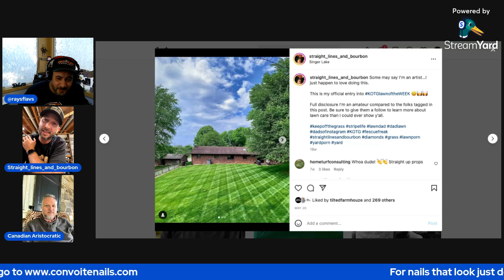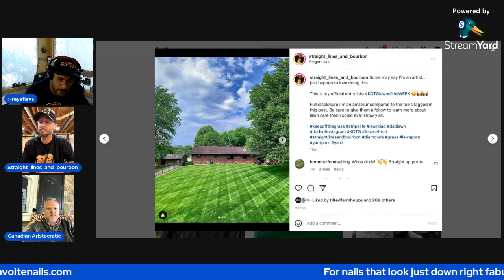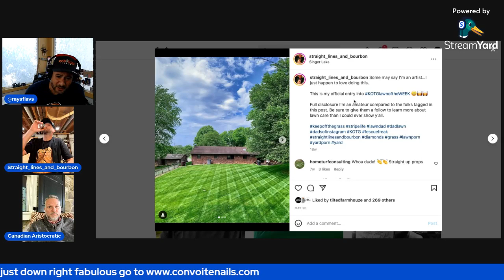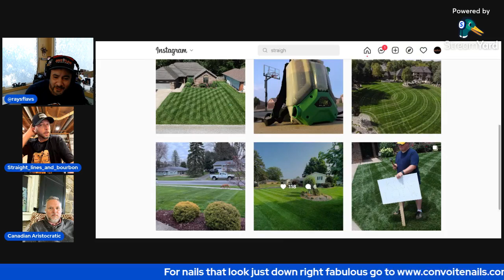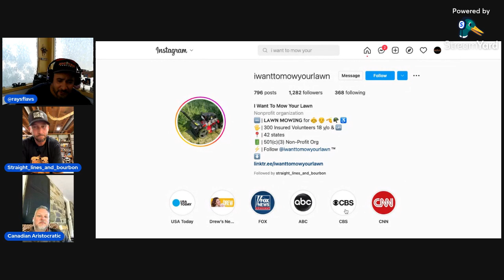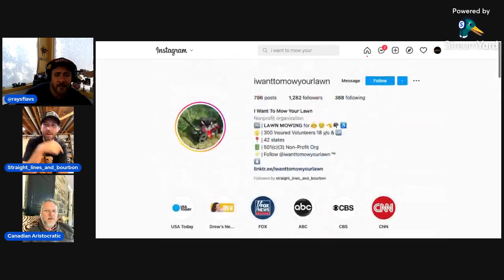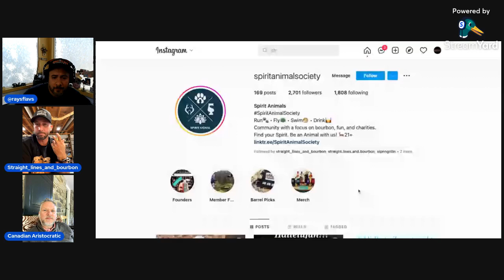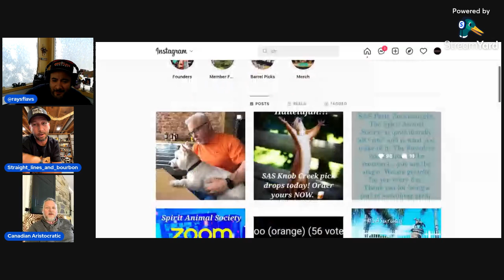Straightlines and Bourbon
Join me for this deep conversation on the eloquence of drinking bourbon whiskey.